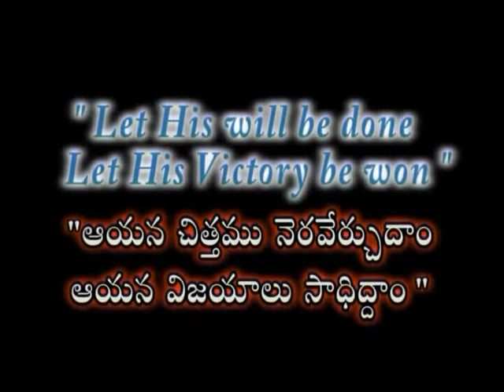Family | Part 3 | Smt Joy Sam Benny | Shanthi Sopanaalu | Subhavaartha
All things are possible with God. Trust in the Lord at all times.
Watch this video of Shanthi Sopanaalu and stay blessed!!!